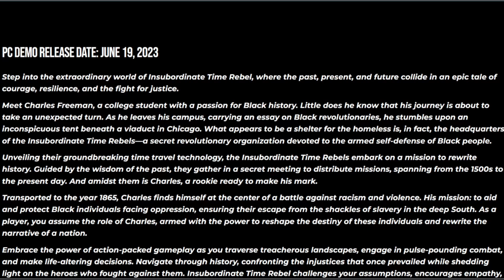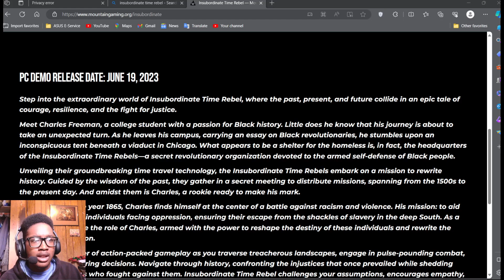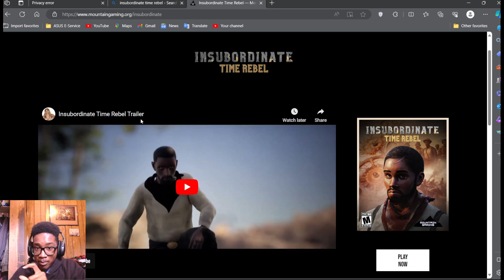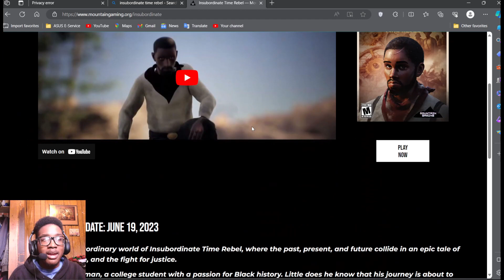ALMOST DIDN'T SAVE HER!! | Insubordinate Time Rebel (DEMO)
-Game Description:
Transported to the year 1865, Charles finds himself at the center of a battle against racism and violence. His mission: to aid and protect Black individuals facing oppression, ensuring their escape from the shackles of slavery in the deep South. As a player, you assume the role of Charles, armed with the power to reshape the destiny of these individuals and rewrite the narrative of a nation.